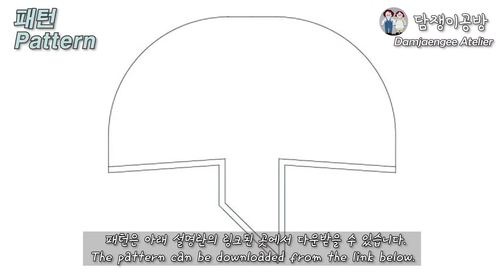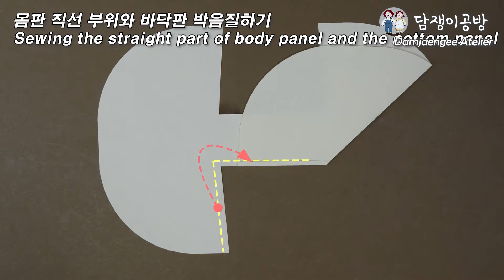Sewing: Tulip Bag (홈패션: 튤립백)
귀여움이 뿜뿜 느껴지는 튤립백입니다.
It is a tulip bag full of cuteness.

패턴은 아래 링크된 곳에서 다운 받으면 됩니다.